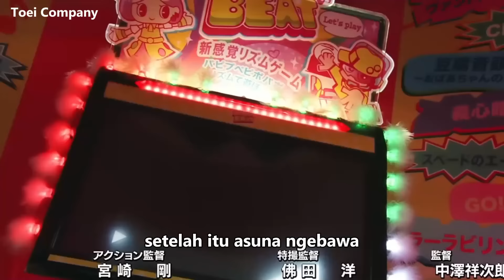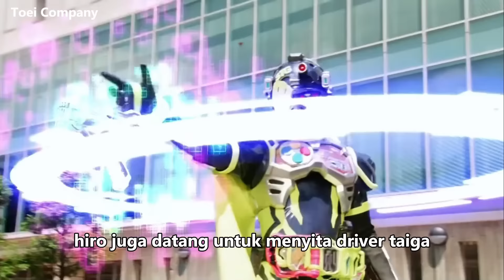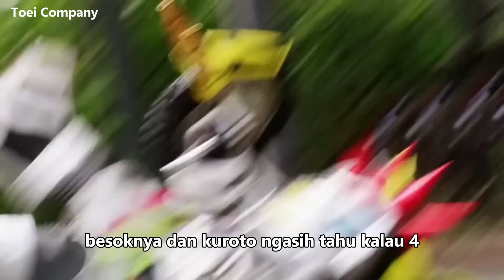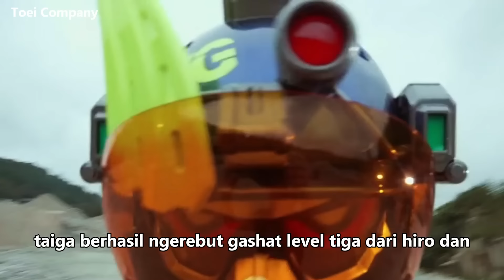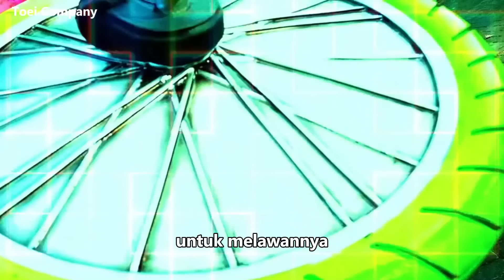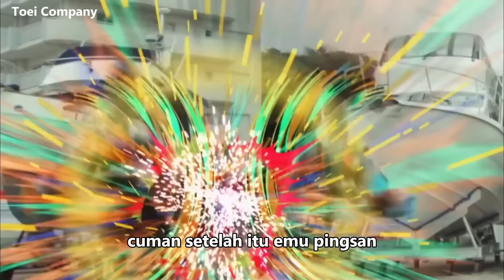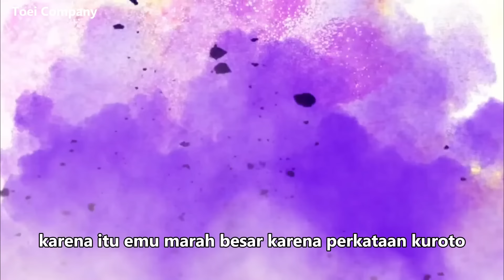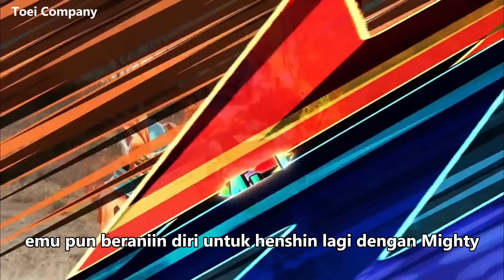PEMAIN GAME JADI KAMEN RIDER ! Alur Cerita Kamen Rider Ex Aid ( PART 1 )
film kamen rider ex aid menceritakan gamer jenius hojo emu yang juga seorang dokter emu henshin jadi kamen rider ex aid dengan gamer driver dan gasshat pertarungan terjadi antara kamen rider ex aid kamen rider brave dan kamen rider snipe melawan dan kuroto atau kamen rider genm dari genm corporation dan misteri masa lalu emu atau kamen rider ex aid juga semakin terungkap langsung saja kita bahas alur cerita kamen rider ex aid